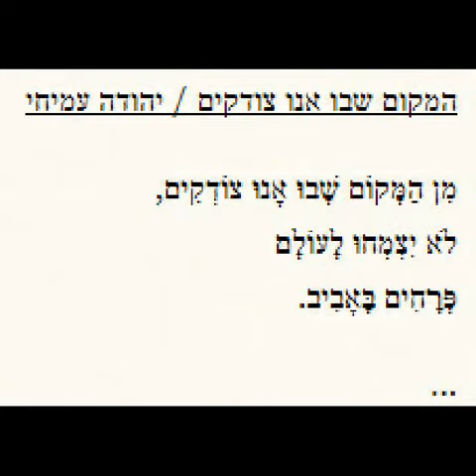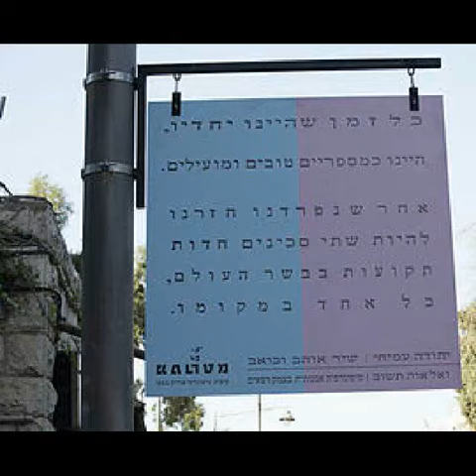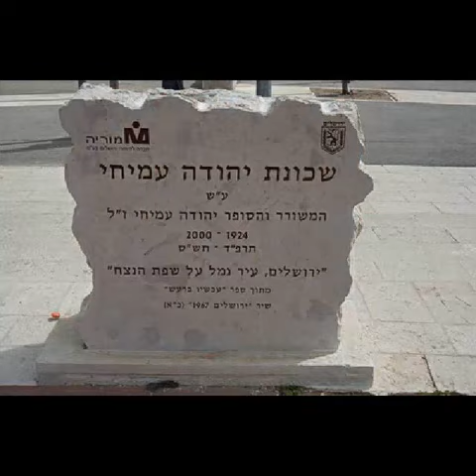The Israeli poet Jeuda Amichai